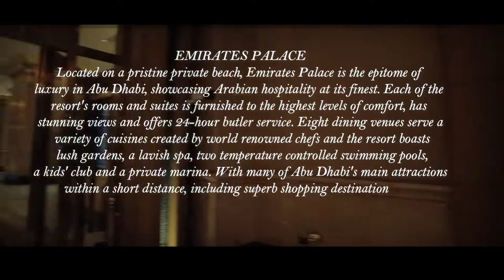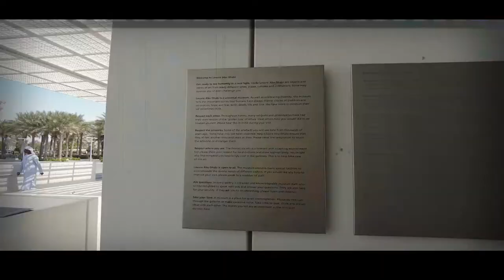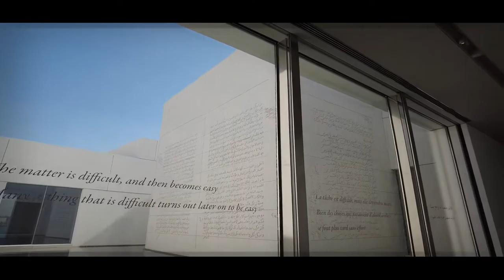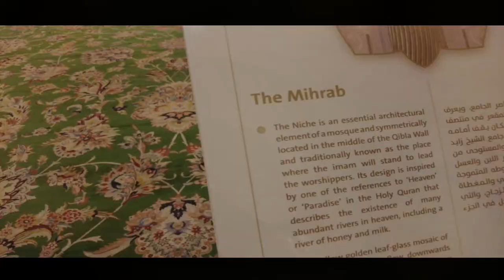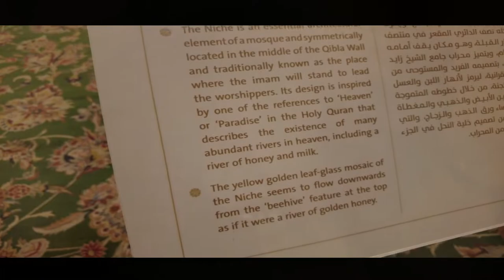VLOG • ABU DHABI (Emirates Palace | Louvre | Grand Mosque)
Hey guys! Thank you for your support❤️

Time Stamp⏤
0:00-1:07 Intro
1:08- 2:31 To Emirates Palace
2:32-3:47 Emirates Palace with video Montage
What I'm wearing-

3:48-4:46 Day 2, Good Morning
4:37-4:45 Snippets at Emirates Palace
4:46-4:49 Get Ready With Me Time lapse
What I’m Wearing⏤
Black Abaya- Grand Barsha
Dress- H&M AE

5:00- 5:18 To Louvre, Abu Dhabi
5:19-8:21 Louvre with Video Montage
8:22-10:46 Riding Visit Abudhabi Free shuttle bus
10:46- 11:37 To Grand Mosque
11:38- 14:41 Sheik Zayed Grand mosque with Video Montage
14:42- 16:49 Day 3 Going home to Dubai --- outro
Top: Xoxo
Shorts: H&M
Shoes: Nike

Help me grow my YouTube account
LOVE Y'ALL BESTIES❤️

Music by Sam Celentano - I Don't Want to Drive a Car